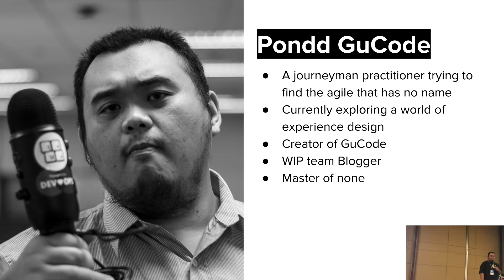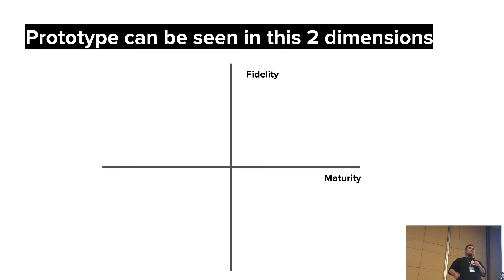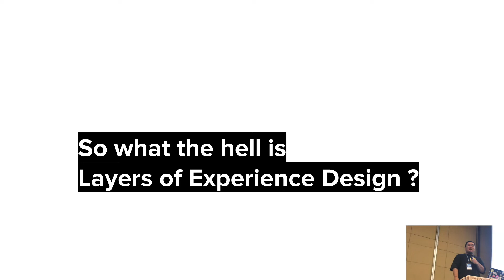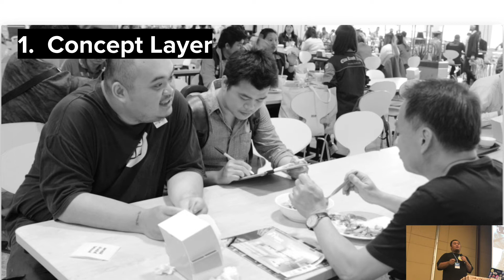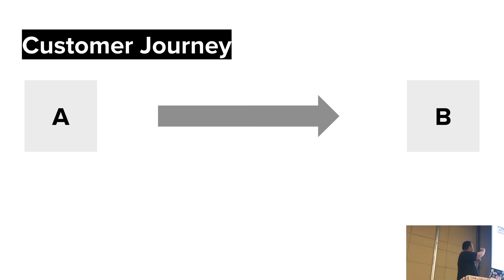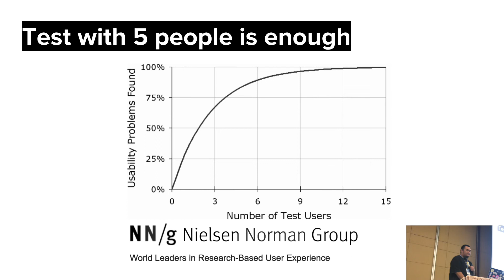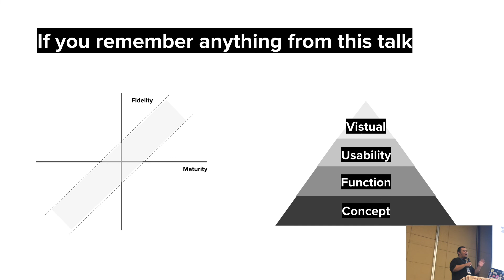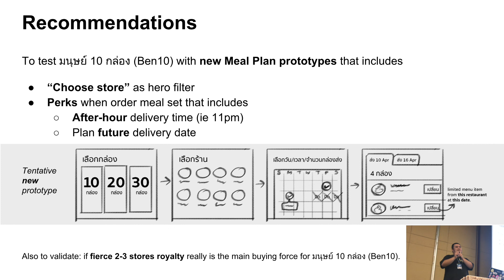Mobile Conf 2018 Talk: Mobile first approach in Prototype and Layers of Experience Design